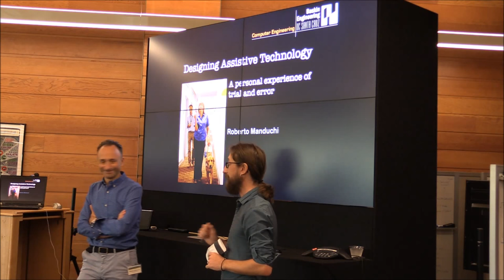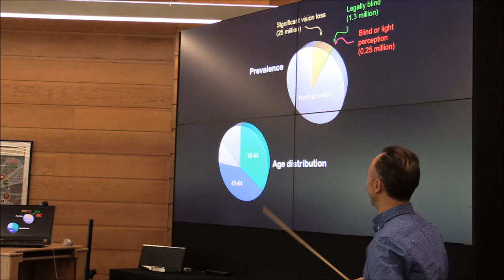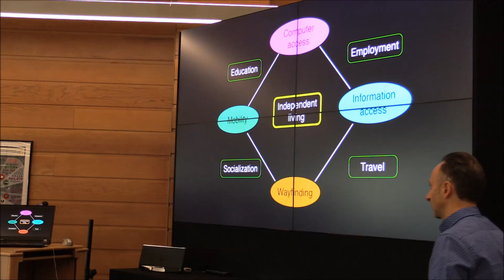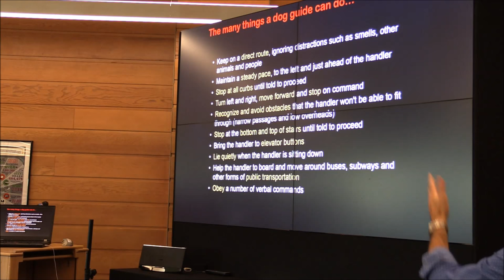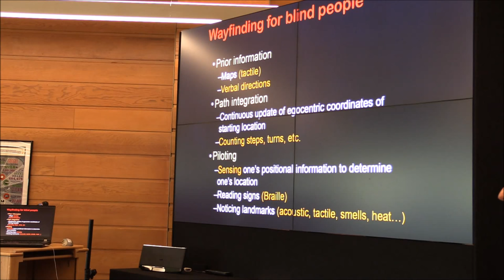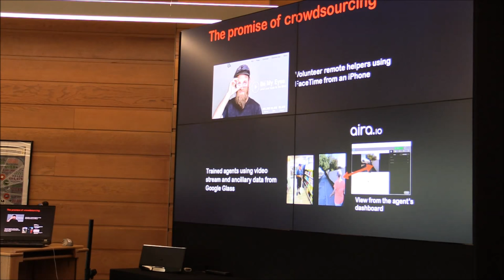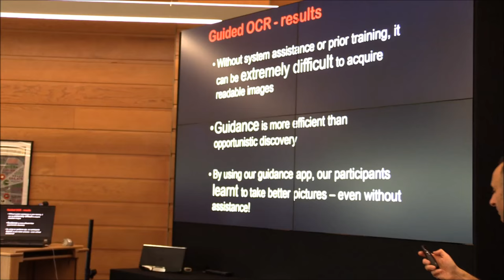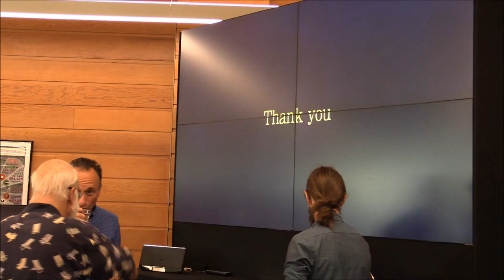Designing Assistive Technology: A Personal Experience of Trial and Error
Speaker: Roberto Manduchi
Position Title: Professor, Computer Engineering, UC-Santa Cruz
Talk Abstract: Assistive technology (AT) is the art of building tools, devices and services that can support activities of daily life of people with disabilities. If well designed and well received, an AT system can truly improve the quality of life of its users. But building good AT is difficult. All too often, well intentioned engineers create "solutions" without being full aware of the specific problems, constraints and requirements of the community their technology is meant to serve. In this talk, I will share some lessons learnt in ten years of experience developing AT for people who are blind: what worked, what didn't, and the challenges of conducting intellectually challenging research that is rooted in very practical user-centered technology.
About the Forum: The IBM THINKLab Distinguished Speaker Series brings together IBM and external researchers and practitioners to share their expertise in all aspects of analytics. This global bi-weekly event features a wide range of scientific topics which appeal to a broad audience interested in the latest technology for analytics, and how analytics is being used to gain insights from data.